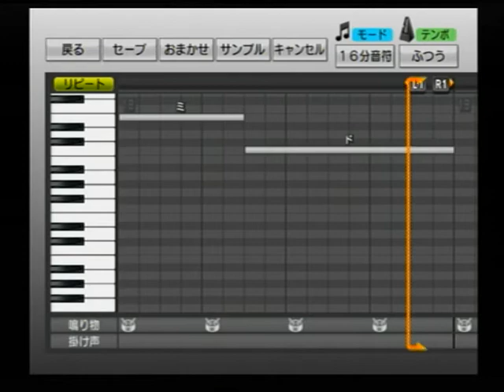埼玉西武ライオンズ ★得点時応援歌★プロ野球スピリッツ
プロ野球スピリッツ用に、PS2で耳コピ作成した埼玉西武ライオンズ応援歌の「得点時テーマ」を作りました。音符作成画面とパスワードを公開します。